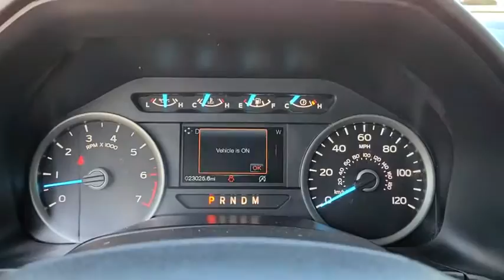2018 Ford F-150 Tulsa, Broken Arrow, Joplin, Bixby, Owasso, OK P9007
Gray Used 2018 Ford F-150 available in Tulsa, Oklahoma at Matthews Ford. Servicing the Broken Arrow, Joplin, Bixby, Owasso, OK area.

Matthews Ford
1101 Southwest Expressway Drive

ENGINE: 2.7L V6 ECOBOOST  -inc: auto start-stop technology  3.55 Axle Ratio  GVWR: 6 600 lbs Payload Package,Four Wheel Drive,Power Steering,ABS,4-Wheel Disc Brakes,Brake Assist,Aluminum Wheels,Tires - Front All-Terrain,Tires - Rear All-Terrain,Conventional Spare Tire,Tow Hooks,Power Mirror(s),Intermittent Wipers,Variable Speed Intermittent Wipers,Privacy Glass,Power Door Locks,Daytime Running Lights,Automatic Headlights,Fog Lamps,AM/FM Stereo,CD Player,MP3 Player,MP3 Player,Steering Wheel Audio Controls,Bluetooth Connection,Telematics,Auxiliary Audio Input,Smart Device Integration,Requires Subscription,Cloth Seats,Split Bench Seat,Driver Adjustable Lumbar,Passenger Adjustable Lumbar,Pass-Through Rear Seat,Rear Bench Seat,Adjustable Steering Wheel,Power Windows,Keyless Entry,Power Door Locks,Cruise Control,A/C,Driver Vanity Mirror,Passenger Vanity Mirror,Floor Mats,Power Windows,Power Door Locks,Engine Immobilizer,Security System,Traction Control,Stability Control,Traction Control,Front Side Air Bag,Tire Pressure Monitor,Driver Air Bag,Passenger Air Bag,Passenger Air Bag Sensor,Driver Restriction Features,Front Head Air Bag,Rear Head Air Bag,Child Safety Locks,Back-Up Camera